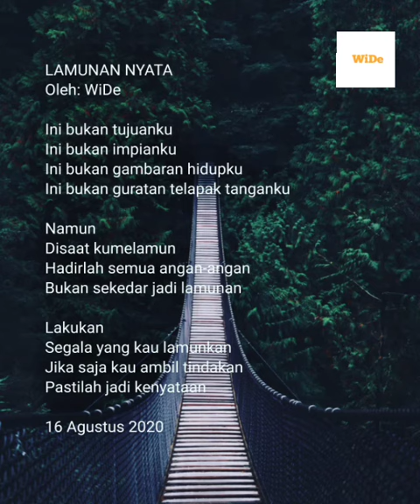WiDe Puisi 1 Menit: LAMUNAN NYATA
LAMUNAN NYATA
Oleh: WiDe

Ini bukan tujuanku
Ini bukan impianku
Ini bukan gambaran hidupku
Ini bukan guratan telapak tanganku

Namun
Disaat kumelamun
Hadirlah semua angan-angan
Bukan sekedar jadi lamunan

Lakukan
Segala yang kau lamunkan
Jika saja kau ambil tindakan
Pastilah jadi kenyataan

16 Agustus 2020